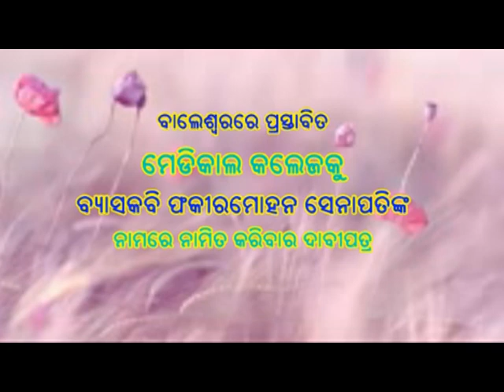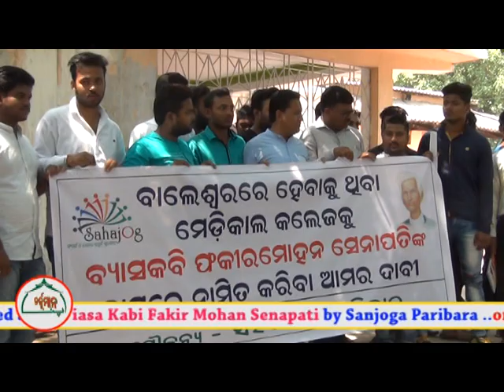Fakir Mohan Medical College